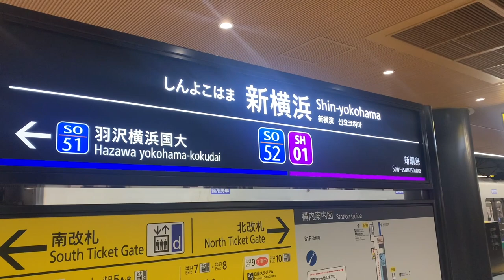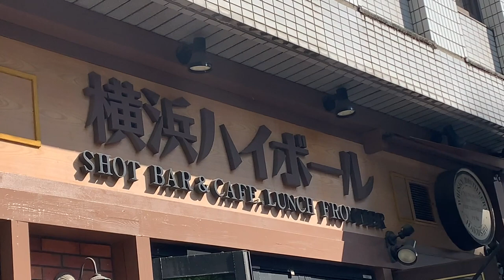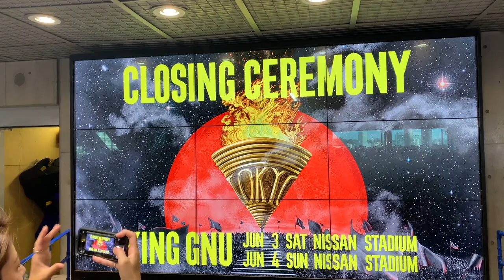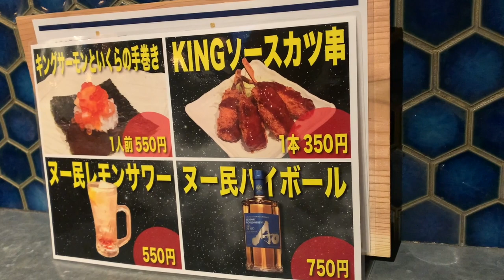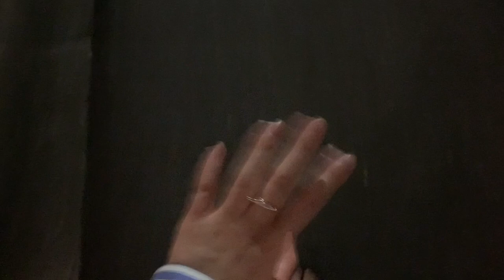[vlog] go to a concert of King Gnu(CLOSING CEREMONY) | living in Tokyo 02 | EN/JA SUB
vlog of a concert day of King Gnu in NISSAN stadium in Yokohama.
"King Gnu Stadium Live Tour 2023 CLOSING CEREMONY"
CC in English and Japanese.
King Gnuのコンサートに行った日のvlog